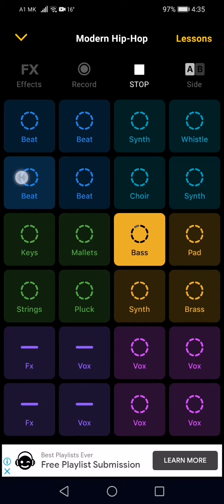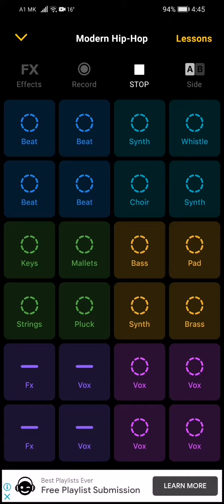My music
On groovepad